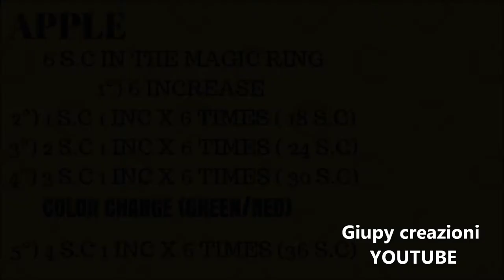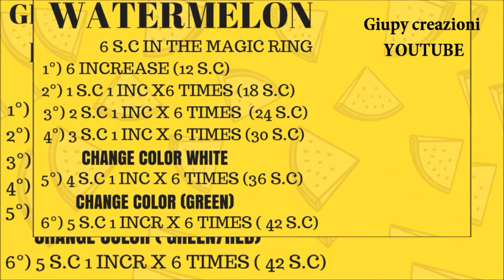CROCHET FRUITS KEyCHAINS WATERMELON,KIWII,APPLE #4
ETSY SHOP